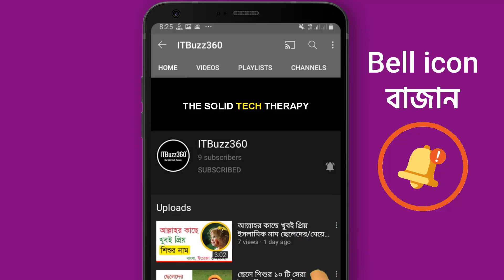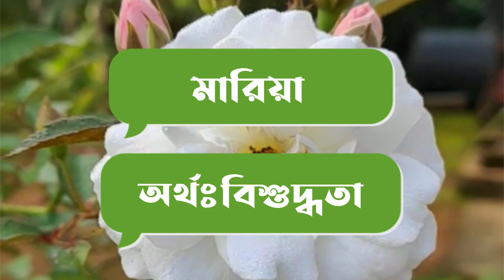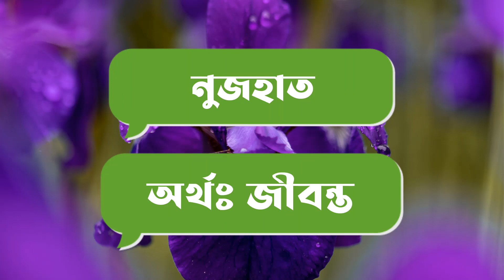আরবি সুন্দর নাম মেয়েদের ২০টি ইসলামিক অর্থসহ | 20 Arabic Girls Name with Bangla Meaning